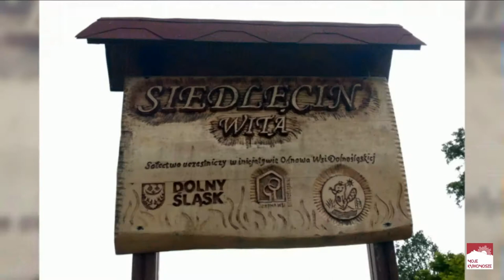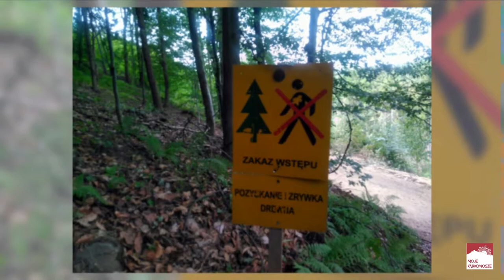Park Krajobrazowy Doliny Bobru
Wędrowaliśmy dzisiaj z Siedlęcina przez Strzyżowiec do Pilchowic.
Z zapory wróciliśmy przez Wrzeszczyn do Siedlęcina, a dalej przez Perłę Zachodu do Jeleniej Góry.

Dzień obfitował w wiele niespodzianek i wspaniałych widoków.